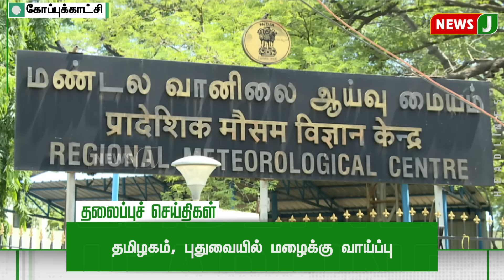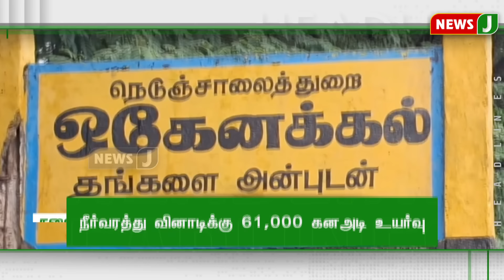Today 5PM Headlines | 20 JULY 2024 | மாலை 5 மணி தலைப்புச் செய்திகள்| Evening | NewsJ